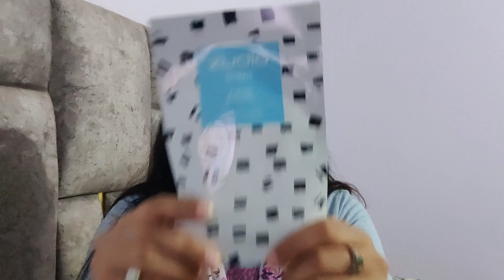Amazon Bridal Makeup Kit under 1000❤️Indian Bridal Makeup Kit Essentials I Marshika Chauhan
Hello Guys :)